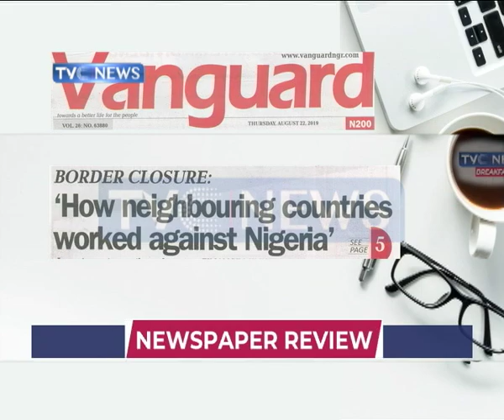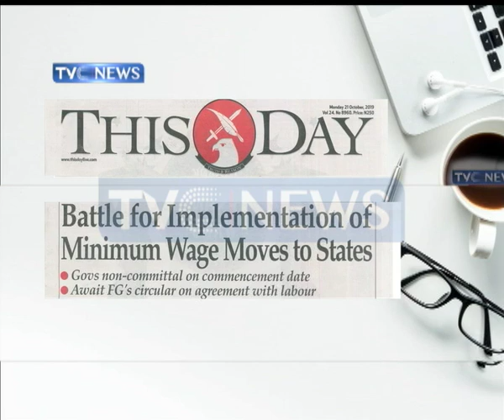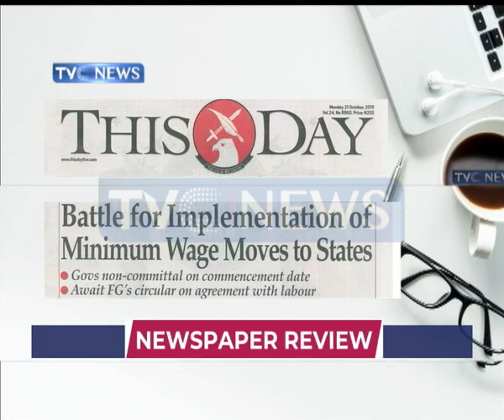Battle for implementation of minimum wage moves to states and other news headlines